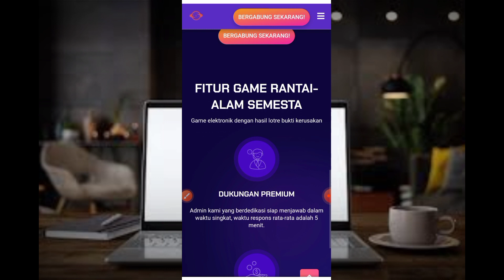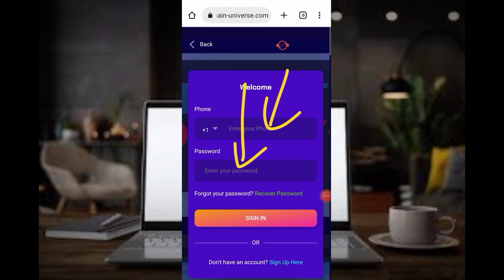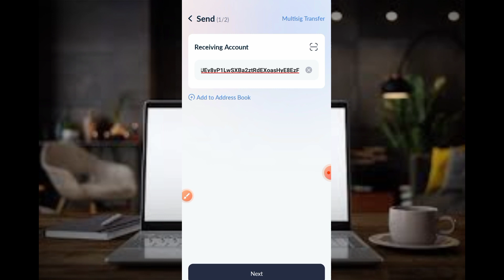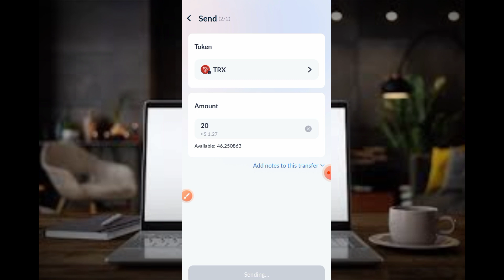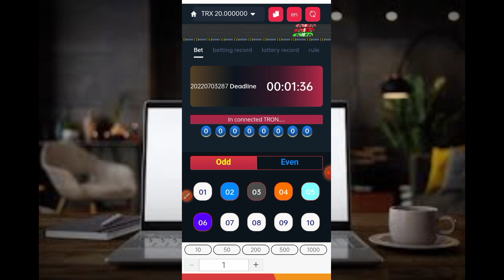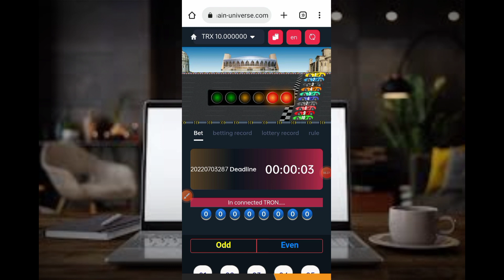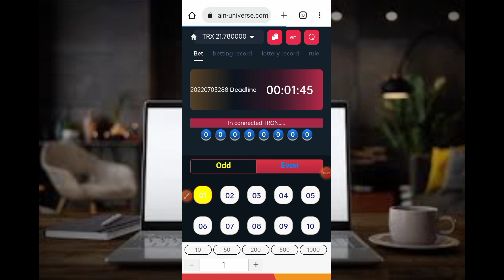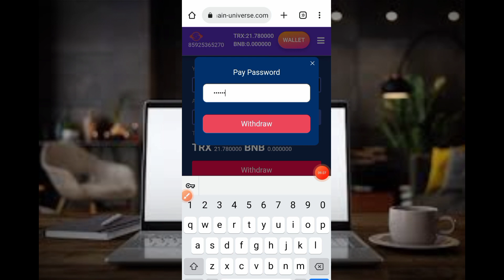Game anak SD🤑Dapat hingga 0,01 BNB| website penghasil dollar | website penghasil bitcoin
1. Share your own registration link. (Convenient for your fans to register)
Hello, are you the channel owner, I'm the manager of the Chain Universe game project, miss you, are you the channel owner, I'm the manager of the Chain Universe game project, and I want to sincerely cooperate with your channel!

3. Welcome to the chain universe blockchain game platform, you can make money without any investment.
   Recommend our platform to your friends and get great commissions. Promoted to a platform partner to achieve financial freedom!

4.Chain Universe is a global game ecological company. The game currently has more than 100,000 real users in 132 countries around the world. As the legal currency of each country is different. In order to make the deposit and withdrawal of global users more convenient, our payment methods are uniformly selected as cryptocurrency, stable currency, TRON, BNB.

5. For more 100% earning formulas and rich daily benefits, please follow the Chainuniverse Telegram Channel

For account questions, please contact the administrator